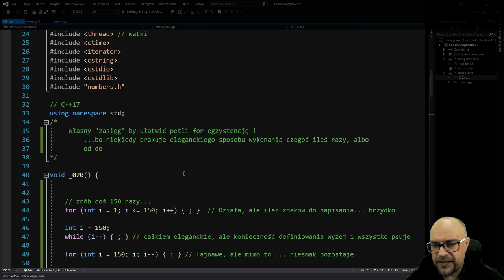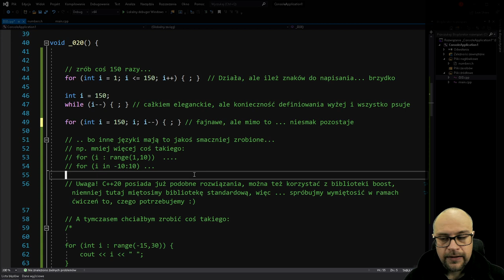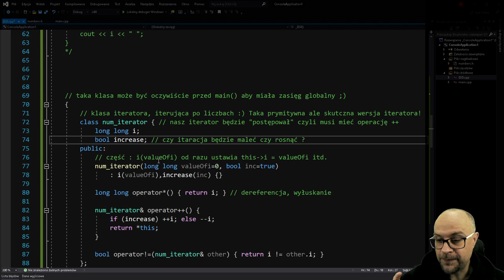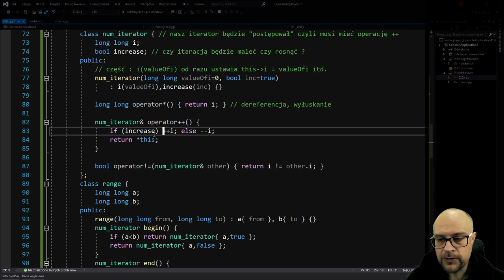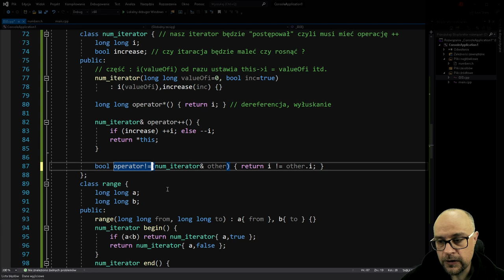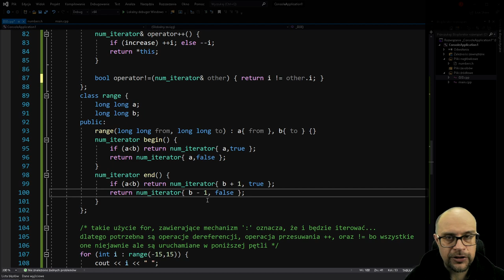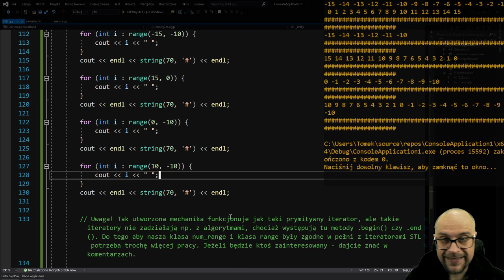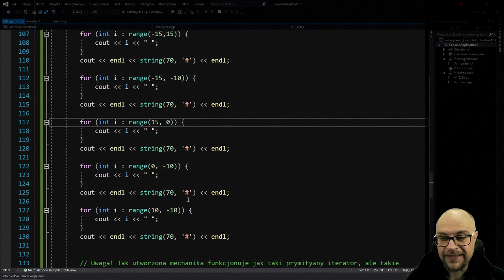C++ Aktualizacja. Odc. 31. Własny zasięg od-do czyli: range(a,b) !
c++ range(a,b) !